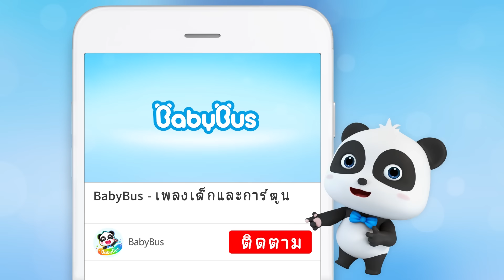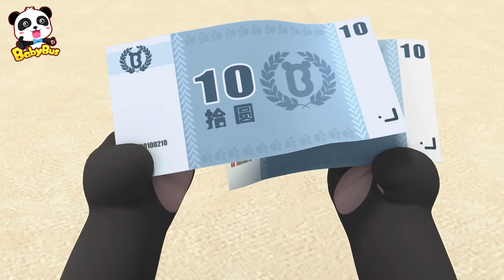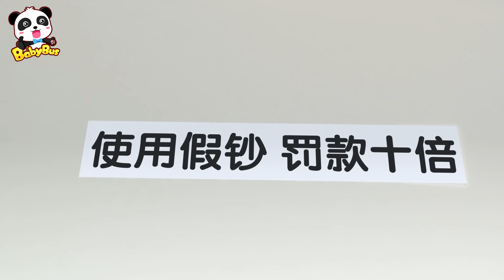รถพยาบาลมาแล้ว | พร้อมช่วยเหลือทุกคน | เพลงเด็กและการ์ตูน | เบบี้บัส | Kids Song | BabyBus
ไม่ว่าจะบาดเจ็บอย่างไร อย่ากังวลไป รถพยาบาลทันใจมาช่วยเธอแล้ว

BabyBus—เพลงเด็กและการ์ตูน ►

เพลงเด็ก nursery rhymes in English, canciones en inglés para niños, Comptines en anglais, Lagu-lagu anak berbahasa Inggeris, Musik Untuk Anak, barnvisorna på engelska, Músicas em inglês para crianças, Gyerekzene, Kinderlieder in Englisch, 英文兒歌, Písničky v angličtině, أناشيد أطفال باللغة الإنجليزية, अंग्रेजी में नर्सरी कविताएं, Barnerim på engelsk, Canzoni per bambini in inglese, Engelse kinderliedjes, Piosenki dla dzieci po angielsku, เพลงภาษาอังกฤษสำหรับเด็ก

BabyBus
ที่ BabyBus เป้าหมายของเราคือทำให้การเรียนรู้เป็นประสบการณ์ที่สนุกสนานสำหรับเด็กอายุ 2-5 ปี ด้วยการนำเสนอเพลงเด็กคลาสสิก เพลงสำหรับเด็กและการ์ตูนภาพเคลื่อนไหว 2D และ 3D เพื่อให้เด็กๆได้เสริมสร้างพัฒนาการการเรียนรู้ไม่ว่าจะด้านความปลอดภัย ตัวอักษร สีต่างๆ ตัวเลขและอื่นๆ ผ่านการร้องเพลงและเต้นไปกับตัวละครของเรา มาร่วมสนุกกับการดูวิดีโอของพวกเรากันเถอะ!

BabyBus ช่วยให้เด็กๆ :
- คิดอย่างอิสระ
- สร้างความมั่นใจในตัวเอง
- เคารพผู้อื่น